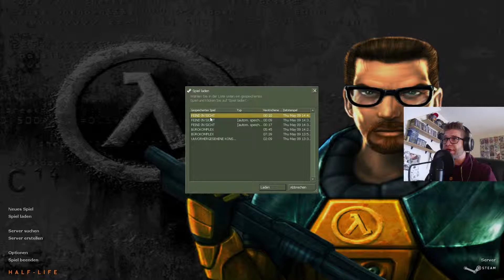Ich werd Lockführer - Half-Life Teil 5 - Zuschauer Modus (#033)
Weiter geht's mit dem ersten Half-Life Teil. Es geht weiter mit Kapitel 5: "Feind in Sicht"